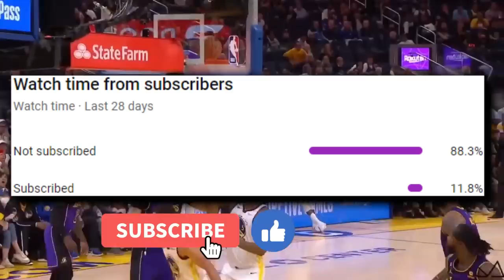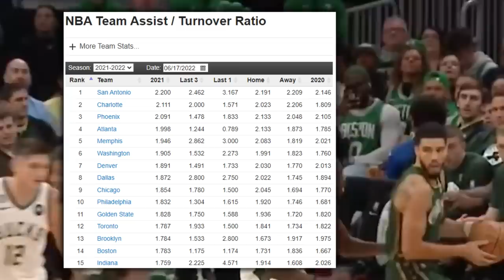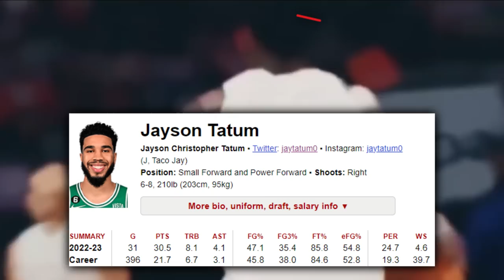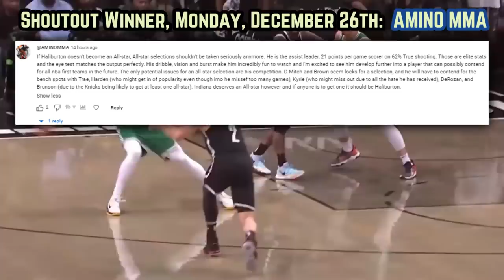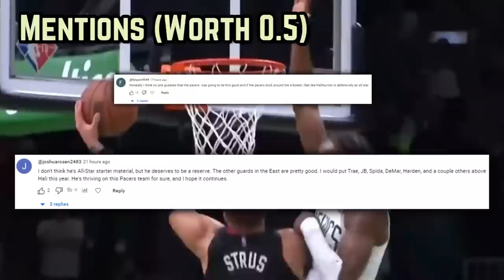The Boston Celtics Are Themselves Again & Its NASTY…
Is Robert Williams fitting in well? And have the Celtics gotten over their struggles against Orlando & Indiana under the rug?

Last Video: Tyrese Haliburton is Making People Look STUPID…

Celtics bucks
Bucks celtics
Celtics game today
Celtics dflow hoops
Dflowhoops celtics
Jayson Tatum highlights
The celtics
The boston celtics
The Boston Celtics
Tatum boston celtics
Jayson Tatum Boston Celtics versus Bucks
Tatum celtics bucks
Tatum 41 celtics vs bucks
Jaylen Brown
jaylen brown
jaylen brown celtics
brown celtics highlights